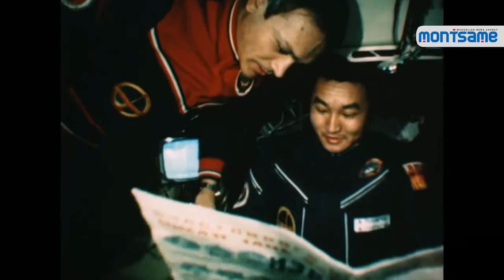This day marks 36th anniversary of Mongolia's space travel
On this day 36 years ago, a Mongolian flew into space. Jugderdemidiin Gurragchaa along with the Soviet cosmonaut V.A.Janibekov took off from the Baikonur Cosmodrome at 14.58 of March 22, 1981.
In eight days of space travel, the two cosmonauts have circled the Earth for 124 times and landed back on their home planet on March 30.
Thus, Mongolia became the 10th country in the world to send off a cosmonaut to space, 5th country to test its technology in space and 20th to create space equipment, which was tested in space.
Mongolia’s first and only space traveler J.Gurragchaa was born on December 5 of 1947 in Gurvanbulag soum of Bulgan aimag. After graduating from a local high school, Gurragchaa went to serve in the army in 1966. In 1971, he studied in the aviation academy in the Frunze city of the former USSR, modern-day Bishkek, the capital city of the Kyrgyz Republic.
J.Gurragchaa graduated in 1973 from Jukov’s Air Force Academy in Moscow.
From 1978, he had begun training as cosmonaut along with his Mongolian colleague M.Ganzorig at the Space Training Centre named after Yurii Gagarin. At the time, he was a Captain in the Mongolian People’s Army.
Between 2000 and 2004, he was the Minister of Defense and a member of the government cabinet headed by N.Enkhbayar. In 2004, he was elected to the State Great Khural (Parliament).